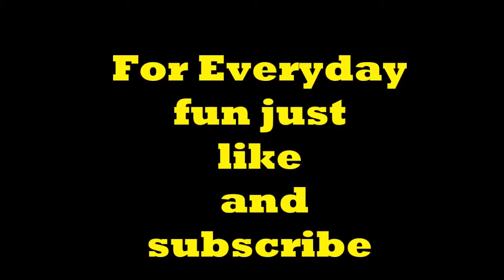Funny baby video - When you have a cute naughty kids Compilation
1. Funniest and Cutest Babies Videos Compilation

2. Funniest and Cutest Babies Videos Compilation

3. Baby and Cat Fun and Cute - Funny Baby Video

4. Funny Baby Videos Playing Funny Pet Videos